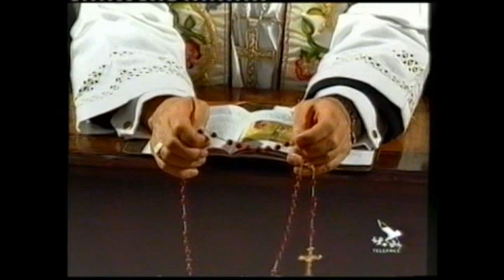IL SANTO ROSARIO ALLA B. V. MARIA; misteri dolorosi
Misteri dolorosi sono una delle quattro serie di cinque misteri meditati nella preghiera del Rosario. Sono preceduti dai Misteri gaudiosi e della Luce, e contemplano cinque momenti della Passione di Gesù, dall'orto degli Ulivi alla crocifissione. I misteri del dolore vengono contemplati il martedì e il venerdì. Meditare questi misteri vuol dire entrare nel significato profondo della solitudine, della persecuzione, della calunnia, dell’abbandono e del tradimento, del dolore e della morte, sofferti da Gesù per la nostra salvezza. Una produzione TELEPACE. Buona visione e soprattutto riflessione.